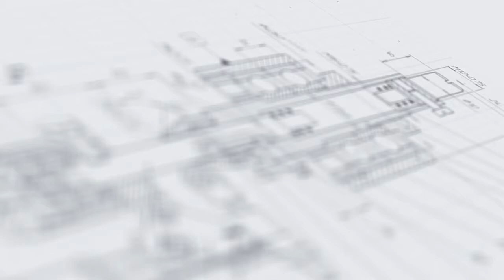Емкость на 30л с мешалкой ЕМК-Р для приготовления косметических и пищевых продуктов.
В данном видео показана работа емкости для приготовления и хранения продукта ЕМК-Р на 30 литров.

Описание:

Емкость предназначена для приготовления и смешивания косметических, пищевых продуктов и для их последующей подачи на насос-дозатор. Устройство перемешивания имеет якорный тип. У привода устройства есть регулировка скорости вращения.
Емкость, крышка и устройство перемешивания изготовлены из нержавеющей стали марки 316L и соответствуют стандартам GMP. Есть пульт управления для регулировки скорости вращения.

С более подробным описанием данного оборудования Вы можете ознакомиться на нашем сайте по ссылке

Характеристики:

Тип: ручной;
Мощность: 0,08 кВт;
Вес: 10 кг;
Высота: 350;
Напряжение: 220;
Рабочий объём емкости: 30 л;
Привод устройства перемешивания: Шаговый двигатель ST57-76;